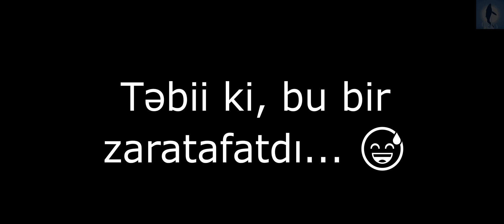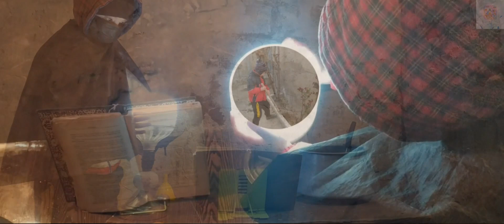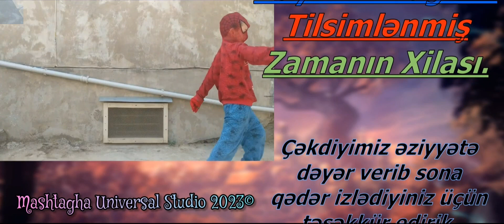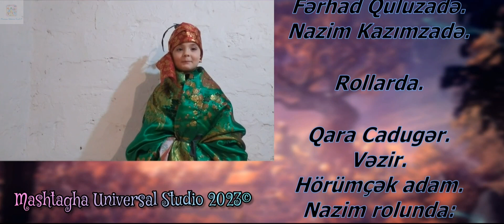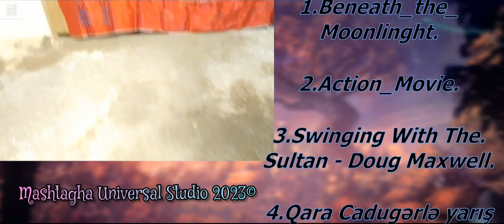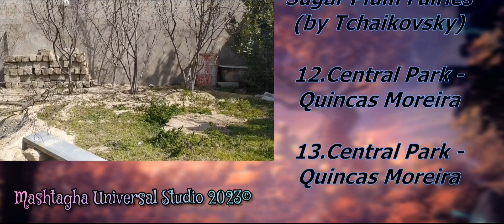Dayımın Nağılı 2 - Tilsimlənmiş Zamanın Xilası - FQFilm98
Dayımın Nağılı 2
Tilsimlənmiş Zamanın Xilası.
Qara Cadugərlə Nazimin mübarizəsi. FQFilm98.

Çəkdiyimiz əziyyətə dəyər verib sona qədər izlədiyiniz üçün
təşəkkür edirik.

Məğlubiyyəti ilə barışmayan Qara Cadugər Nazimi yolundan həmişəlik uzaqlaşdırmaq üçün yeni hilə fikirləşir . Zamanı tilsimləyən Qara Cadugər Nazimi keçmişə göndərib , orada onu tələyə salır. Görəsən Nazim tələ-dən necə xilas olacaq ?.

Janr : Uşaq Dünyası  (Children's World)

FQFilm98.

İdeya 2022.
Rejissor.
Ssenari.
Montaj :     Fərhad Quluzadə.

                                                         Operatorlar :
C. Quliyeva.
G. Kazımova.
Fərhad Quluzadə.

                                                        Dublaj edənlər:
C. Quliyeva.
Samir Paşazadə.
Fərhad Quluzadə.
Nazim Kazımzadə.

                                                             Rollarda.

Qara Cadugər.
Vəzir.
Hörümçək adam.
Nazim rolunda:                             Nazim Kazımzadə.

Şah, Çəpgöz Qara Cadugər və
Nağılı danışan rolumda:               Fərhad Quluzadə.

Nağılı dinləyən rolunda:                Elgün Kazımzadə.
                                                          Nazim Kazımzadə.

Filmin ərsəyə gəlməsində
dəstək olan Ailəmə və
Dostlarıma dərin
minnətdarlığımı bildirirəm.

                                                           Hörmətlə: Mr.Fqe.

KANALMIZA ABUNƏ OLMAĞI UNUTMASANIZ BİZİ ŞAD EDƏRSİNİZ .ƏZİZ İZLƏYİCİLƏRMİZ.

Filmdə istifadə olunan
musiqilər:

1.Beneath_the_Moonlight.
2.Action_Movie.
3.Swinging With The Sultan - Doug Maxwell.
4.Qara Cadugərlə yarış fragman (Race with the Black Witch trailer)
Fərhad Quluzadə Remix 2021.
5.TipToes - Myuu.
6.Carol of the Bells - Quincas Moreira
7.Mən Qara Cadugərəm ( I am the Black Witch)
Fərhad Quluzadə Remix 2022.
8.Qara Cadugərlə yarış (Race with the Black Witch)
9.Action Time - Biz Baz Studio
10.In The Hall Of The Mountain King (by Grieg)
11.Dance Of The Sugar Plum Fairies (by Tchaikovsky)
12.Central Park - Quincas Moreira
13.Central Park - Quincas Moreira

Hörmətlə:
Mashtagha Universal Studio 2023©